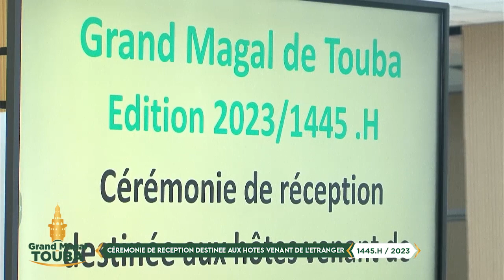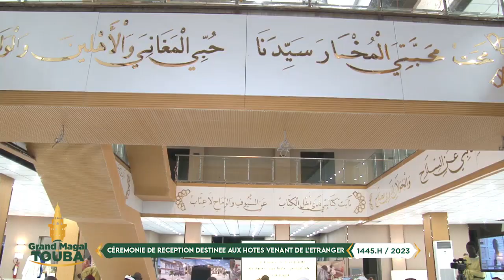Cérémonie des enfants 17 safar 03 septembre 2023 Part 1